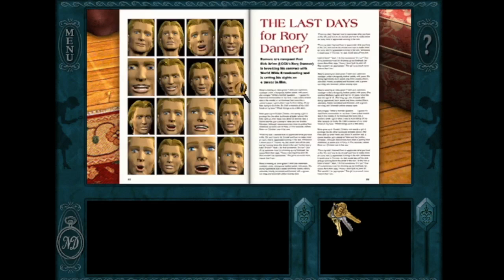Nancy Drew: Stay Tuned for Danger (Part 1): Welcome to New York.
In this part, we meet our contact, Mattie Jensen, and learn about our mystery. We explore her apartment and get to the studios of Worldwide Broadcasting.